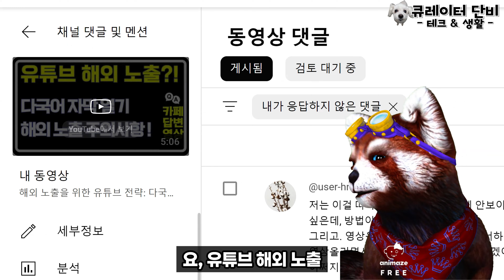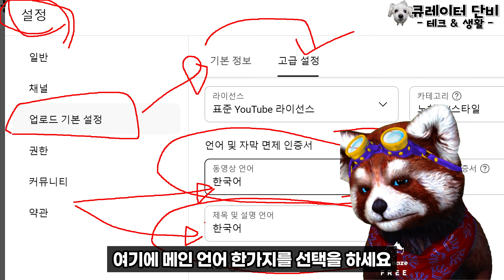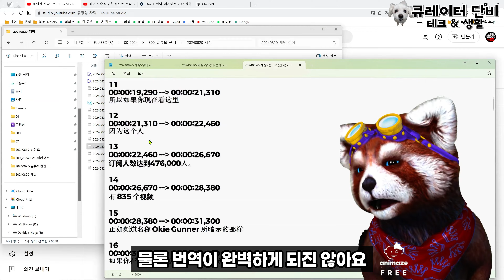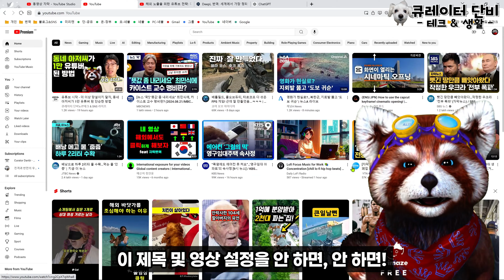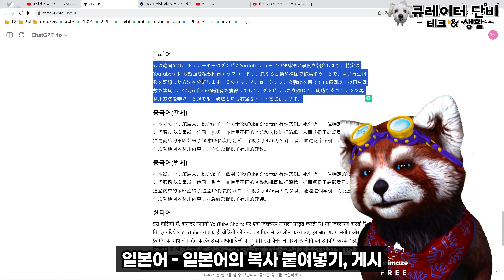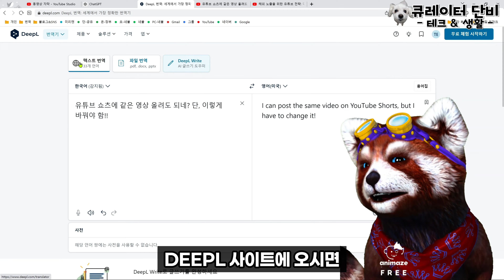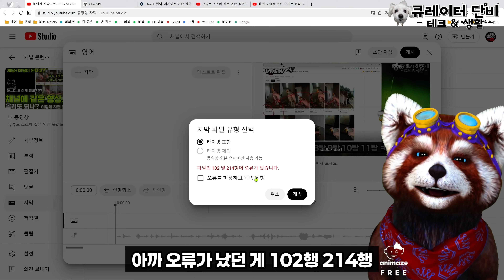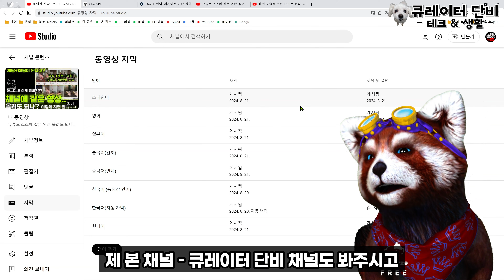유튜브 해외 노출 다국어 자막 상세 설정 (feat. SUB, SMI, SRT 자막 등록 자동 번역 고급 번역 팁)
파트너스 활동 중 - 수수료를 받을 수 있음 // 본문 더보기를 눌러 타임라인과 더 많은 정보 확인하세요
00:00 다국어 자막 설정 방법 질문과 답변
00:57 채널 기본 언어 설정 -영상 언어 및 자막 설정 기본값 지정
02:20 유튜브 스튜디오에서 자막 업로드 하는 곳
02:47 브류(Vrew)를 사용한 다국어 자막 생성 방법
06:56 영상 제목 및 설명 내용의 중요성
08:08 챗지피티를 통한 다국어 제목 번역 한방에 끝내기
09:34 챗지피티를 통한 다국어 설명 번역 한방에 끝내기
10:47 다국어 번역 결과물 살펴보기
12:15 다국어 자막 등록하여도 노출은 장담 못한다 - 컨텐츠가 먼저
13:03 고급 번역 - DEEPL 을 통한 수동 번역
16:13 다국어 자막 설정에 대한 결론 및 주의 사항

영상 설명: 이 영상에서는 유튜브에 다국어 자막을 추가하는 방법에 대해 상세히 설명합니다. 유튜브 스튜디오에서 자막을 설정하는 기본적인 방법부터, 브류(Vrew) 프로그램을 사용해 다국어 자막을 자동으로 생성하고 이를 업로드하는 과정까지 단계별로 안내합니다. 또한, 챗지피티(ChatGPT)와 DEEPL(딥플)을 활용해 제목과 설명을 다양한 언어로 번역하는 방법을 소개하며, 다국어 자막을 통해 해외 노출을 극대화할 수 있는 팁과 주의 사항을 공유합니다. 이 과정을 통해 누구나 쉽게 유튜브 콘텐츠에 다국어 자막을 추가할 수 있습니다.

2. 참고 영상
1) 기존 다국어 자막 설정 및 주의 사항 영상
* 해외 노출을 위한 유튜브 전략: 다국어 설명과 자막의 중요성 + 주의 사항!

3. 쇼핑 팁
1) 특가, 핫딜, 역대가 정보 제공 사이트 !! - 가격 추적자!!
영상으로 전하지 못하는 빠른 핫딜 소식 - 즐겨찾기 해두세요~!

2) DJI MIC 2 - 무선 마이크 세트 구경하러 가기
본 영상의 음성은 DJI MIC 2 로 녹음되었습니다

본 링크를 통하면 년 결제시 2개월을 추가로 사용할 수 있습니다

파트너스 활동 중 - 수수료를 받을 수 있으며 구매가는 동일!